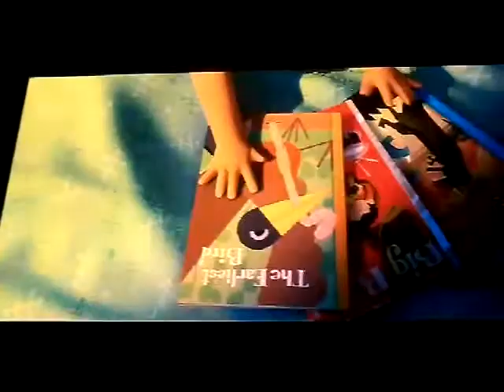The boss baby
Manuel